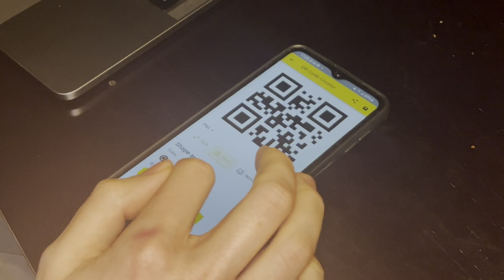QR Generator Pro - Intro Movie 4K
Wollten sie auch schon immer einen kostenfreien QR Generator Pro haben? Dann sehen sie dieses Intro Film an und erfahren Sie wie sie werden kriegen einen kostenfreien kinderleichten PRO QR Code Generator Pro.